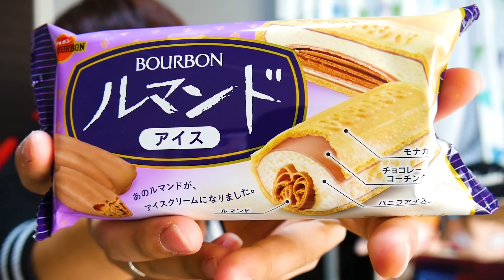【新食感】ついに関東で解禁された伝説のルマンドアイスがやべぇんだって！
今回はついに関東地方でも解禁された伝説のアイス、ルマンドアイスを食べてみました！！
これはすごいわ…未体験の味と想像以上の新食感に驚きました！